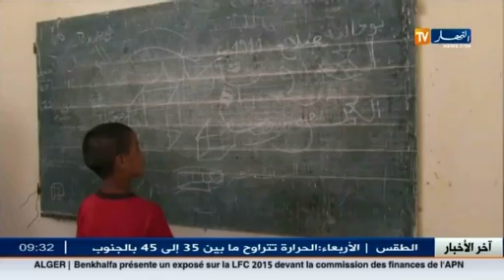باتنة: أطفال تجاوزوا سن التمدرس و لم تطأ أقدامهم المدرسة يوما